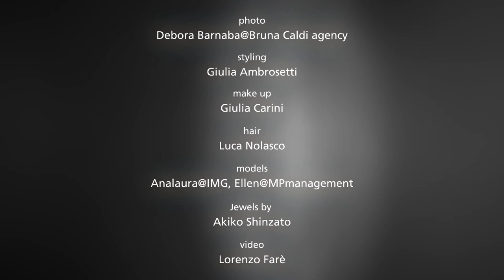Delicate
photo: Debora Barnaba
make up: Giulia Carini
stylist: Giulia Ambrosetti
accessories: Akiko Shinzato
models: Analaura@IMGmodels, Ellen@mpmanagement
video: Lorenzo Farè
Published in OOB magazine